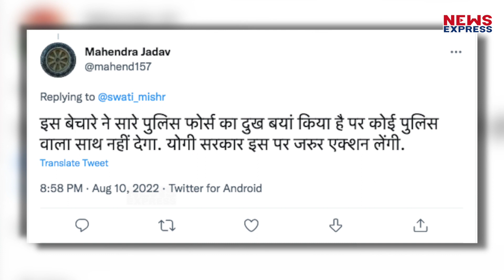अच्छे खाने के लिए रो रहा है UP पुलिस का जवान, वीडियो देखने के बाद आप भी रो देंगे !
यूपी पुलिस, ये नाम ही काफी है। क्युकी इनका भौकाल देखने को मिलता है हर जगह, इनकी ईमानदारी देखने को मिलती है, बात चाहे अपराधियों को सबक सिखाने की हो या कावड़यो के छाले पड़े पैरो में दवा लगाने की हो। यूपी पुलिस हर बार दिल जीत लेती है।

ASHU
SHRISHTI